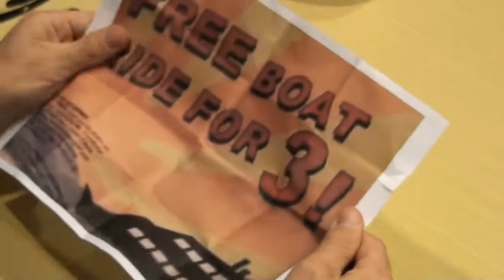I'm On A Boat (Explicit) - Ship Party Edition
Fan made music video for the song "I'm On a Boat" by The Lonely Island featuring T-Pain.